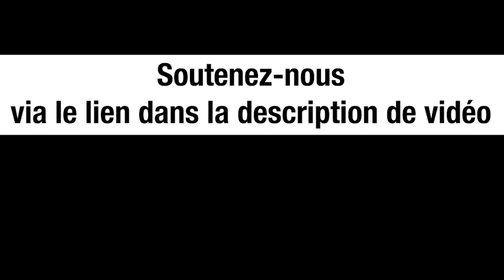Analyse : un journaliste ukrainien appelle au meurtre des enfants russes en direct TV